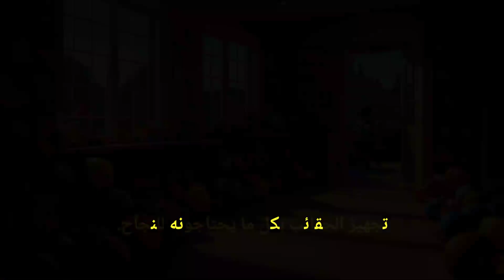فرحة العودة للمدرسة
مع بداية العام الدراسي، يعيش الأطفال لحظات مليئة بالفرح والترقب. التسوق للعودة إلى المدرسة هو وقت مميز لاختيار الملابس الجديدة وتجهيز الحقائب بكل ما يحتاجونه. العودة تعني لقاء الأصدقاء والمعلمين وبدء مغامرات جديدة في التعلم. كل بداية تحمل فرصة جديدة للنمو والتعلم. نتمنى للجميع عامًا دراسيًا مليئًا بالنجاح والسعادة.